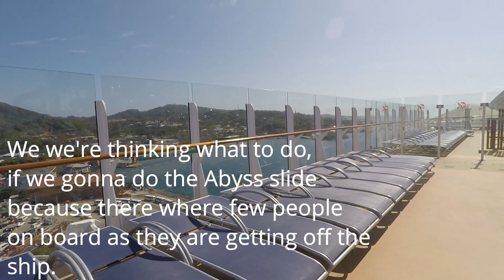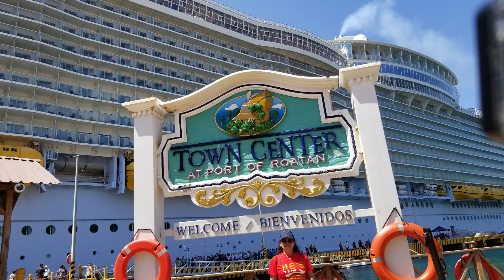Day 3 Symphony of the Seas: Docked: Roatan, Honduras, Arrival: 9:00 AM Departs: 6 PM, Buhay Canada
Alvoxcon Wireless Microphone used
DJI Osmo Action Camera